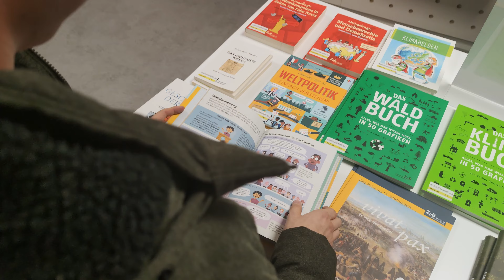Die Weibelfeldschule „Im Fokus der Landespolitik"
Die Schüler*innen der Politikleistungskurse der Weibelfeldschule konnten im Rahmen des Seminars „Im Fokus der Landespolitik" Einblicke in die Arbeit des Hessischen Landtags erhalten.

Das dreitägige Seminar war eine sehr interessante Erfahrung, bei der die Schüler*innen mit Vertretern aus Politik und Medien Interviews führen und an eigenen politischen Sachfragen arbeiten durften.

Folgende Interviewpartner haben sich für die Schüler*innen Zeit genommen:

Christoph Gehring (Pressesprecher / SPD)
Katja Gehrmann (Pressesprecherin / CDU)
Bijan Kaffenberger (Bildungspolitischer Sprecher / SPD)
Rolf Kahnt (MdL / fraktionslos)
Torsten Levringhaus (MdL / Die Grünen)
Andreas Lichter (Vorstandssprecher / AfD)
Frank Lortz (Vizepräsident des Hessischen Landtags)
Prof. Dr. Alexander Lorz (Kultusminister / CDU)
Achim Lotz (Referent für Umweltpolitik / Die Linken)
Daniel May (Sprecher für Bildung / Die Grünen)
Andreas Meyer-Feist (Sudioleiter Hörfunk / Hessischer Rundfunk)
Sandra Müller (Landtagskorrespondentin / Hessischer Rundfunk)
Moritz Promny (Bildungspolitischer Sprecher / FDP)
René Rock (Fraktionsvorsitzender / FDP)
Heiko Scholz (MdL / AfD)
Lisa Uphoff (Pressesprecherin / Die Grünen)
Peter von Unruh (Direktor des Hessischen Landtags)
Katy Walther (Sprecherin für Straßenbau, Landesentwicklung und Regionalplanung / Die Grünen)
Tarek Al-Wazir (Hessischer Minister für Wirtschaft, Energie, Verkehr und Wohnen / Die Grünen)

Vielen Dank an alle Interviewpartner*innen und dem Bildungsteam des Hessischen Landtags.